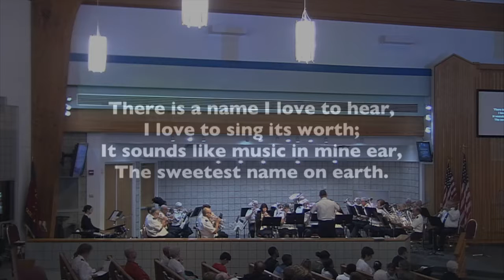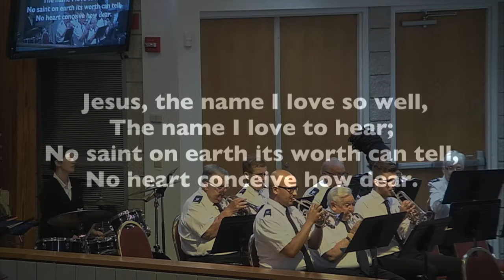Band Selection "Redeeming Love"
The Clearwater Citadel Band plays "Redeeming Love" (Dean Goffin) in The Salvation Army Clearwater Citadel Holiness Meeting on 7/8/18.